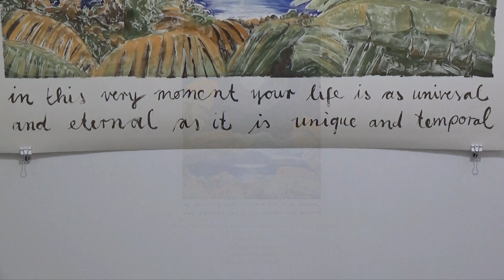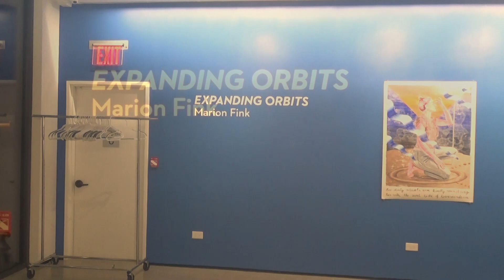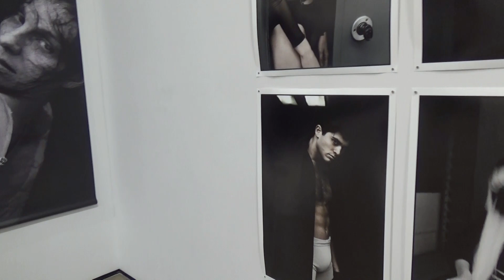EXPANDING ORBITS / C24 GALLERY - MARION FINK / VEN MARQUARDT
Artists: MARION FINK / VEN MARQUARDT
Exhibition Title: EXPANDING ORBITS: WORKS BY MARION FINK
& STAGELESS: SECOND ACT: WORKS BY SVEN MARQUARDT
Exhibition Dates: October 7 – December 23, 2022​